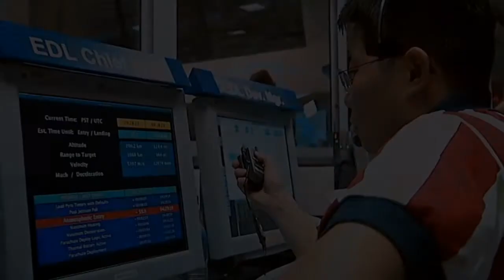240pdm - Who Wants To Live On Mars? (Reach The Sky)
“Who Wants To Live On Mars” (Reach The Sky) è il terzo singolo estratto da “Reach The Sky”, l’album prodotto da 240pdm. Il duo di musicisti salernitani è composto da Vincenzo Lardo (Voce, chitarre, basso, programmazione e produzione) e Pierpaolo Di Maio (Tastiere, sintetizzatori, campionatori e sequencer). Allora? Chi di voi è pronto per partire per Marte?

"Who Wants To Live On Mars" (Reach The Sky) is the third single from "Reach The Sky", the album produced by 240pdm. The duo of Salerno musicians is made up of Vincenzo Lardo (voice, guitars, bass, programming and production) and Pierpaolo Di Maio (keyboards, synthesizers, samplers and sequencers). Then? Which of you is ready to leave for Mars?